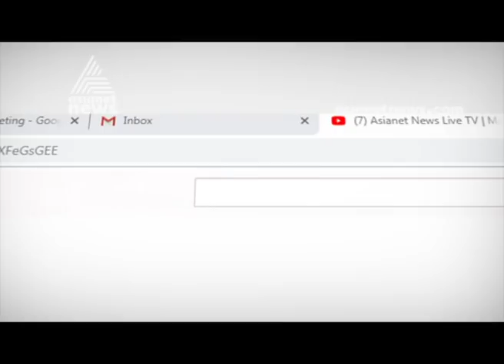Rescue operations continues to save the boy fell in borewell in Tamilnadu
Rescue operations continue to save the boy fell in borewell in Tamilnadu